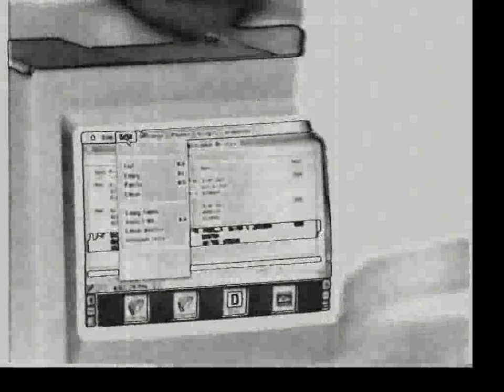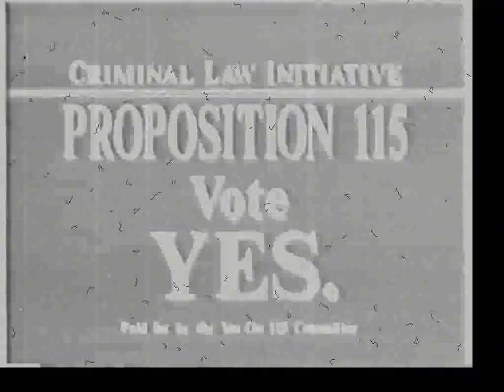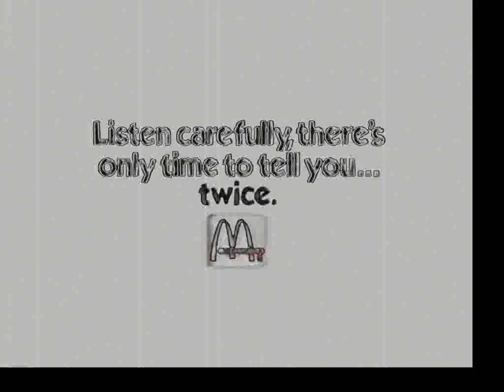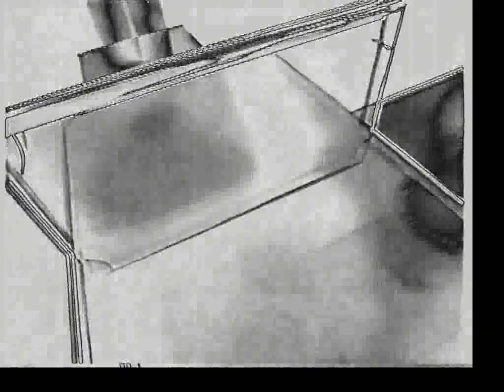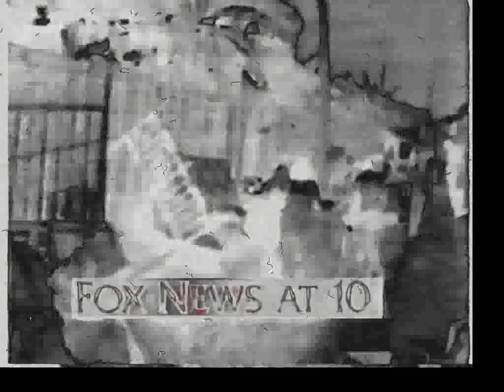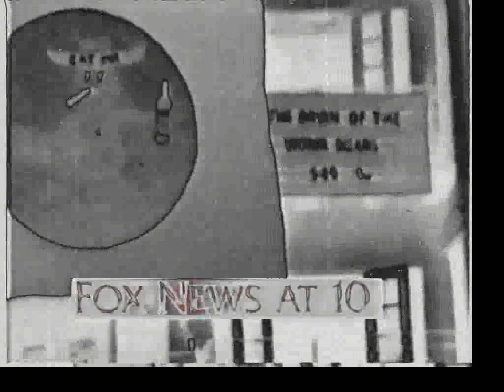unnamedFox | 1993, done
Ambient/Experimental music, made by a fox.